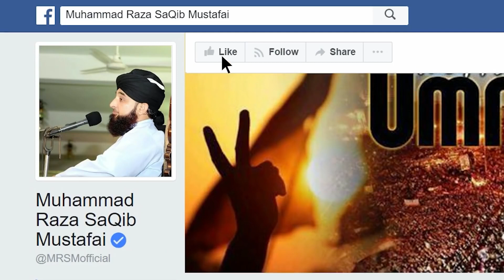Milaad un Nabi ki fazeelat aur dalail - Maulana Muhammad Raza Saqib Mustafai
The ones who argue will argue and the ones who love to send durood and salaam on the Beloved (saw) will spend the night in worship and gratitude, yearning for His proximity. So let everyone do what they are inclined towards. The point to be remembered is that the ikhtilaaf (disagreement) among the ulema is on singling out one night for worship. IT IS NOT ABOUT WHETHER OR NOT ONE SHOULD EXPRESS HAPPINESS OVER HIS (SAW) BLESSED BIRTH. The best of the ulema would say that everyday we should celebrate the Mawlid by giving thanks to Allah that He sent us RasoolAllah (saw).  Everyone is in agreement that the best and most blessed event in human history is the day the Chosen One (saw) was born and sent to this world. If a person is not happy for his (saw)'s blessed birth then that person is NOT a Muslim. Only the shaytaan dislikes that day. It is said in a hadith that Shaytaan cried on the day the Prophet (saw) was born. And the followers of Shaytaan spend that day in online arguments with people.
Allah says that the Prophet (saw) being sent to the world is the biggest favour on humanity:
"Indeed Allah conferred a great favour on the believers when He sent among them a Messenger (Muhammad SAW) from among themselves." (3:164)
Allah tells his servants to celebrate and rejoice for HIS MERCY: "Say, ˹O Prophet,˺ “It is for Allah’s grace and MERCY (bestowed on them), let them REJOICE." (10:58)
And what is His Mercy? The Chosen One (saw) !
Allah says He sent the Prophet (saw) as THE MERCY TO ALL THE WORLDS.
“And We have not sent you, [O Muhammad], except as a mercy to the worlds.”. (21:107)
Even the Prophet (saw) used to give thanks for his birth. In a Sahih Hadith it is said that the Prophet (saw) would fast on Mondays BECAUSE HE WAS BORN ON A MONDAY.
Prophets are born on auspicious days:
Speaking of the greatness of the day of Jum`ah (Friday), the Prophet said in his hadith: “On that day [i.e. Jum`ah], Allah created Adam.” This means that the day of Friday is emphasized because Allah created Adam on that day.
The Sahaba used to celebrate the Mawlid:
The Prophet (saw) saw a group of Sahaba. He (saw) asked them what they were doing? They said," We have come together to pray to Allah and praise Him for guiding us to His religion and BLESSING US WITH YOU. " He (saw) said, "I ask you by Allah is that the only reason ? They said, yes. He (saw) said," Jibreel came to me and told me that Allah Most High is boasting of you to the angels" (Sunan Nasai 5426)
The first person to celebrate the birth (Mawlid) of the Prophet (saw) was the great Sahabi and uncle of the Prophet (saw) Al Abbas (ra) who recited a beautiful poem on the day the Prophet (saw) was born.
The greatest scholars have praised the practice of sending more durood on this day and commemorating the blessed life of the Prophet (saw):
The Imam of the our Salafi brothers and sisters said this:
This is Ibn Taymiyya’s opinion about Mawlid from the Collected Fatwas, Majma` Fatawa Ibn Taymiyya, Vol. 23, p. 163 and his Iqtida’ al-sirat al-mustaqim, p. 294-295"
"To celebrate and to honor the birth of the Prophet and to take it as an honored season, as some of the people are doing, is good and in it there is a great reward, because of their good intentions in honoring the Prophet."
Ibn Kathir:
Imam Ibn Hajar al-`Asqalani, in his book al-Durar al-kamina fi `ayn al-Mi’at al-thamina, mentions that Ibn Kathir, a muhaddith from among the followers of Ibn Taymiyya, “in the last days of his life wrote a book entitled Mawlid Rasul Allah which was spread far and wide. That book mentioned the permissibility and praiseworthiness of celebrating the Mawlid.”
Ibn Kathir’s book was edited and published in 1961. In it he says, p. 19: “The Night of the Prophet’s birth is a magnificent, noble, blessed and holy night, a night of bliss for the believers, pure, radiant with lights, and of immeasurable price.”
Imam Suyuti and Ibn Hajar Asqalani:
Jalal al-Din al-Suyuti said in his Hawi li al-fatawa: “The Sheikh of Islam and hadith master of his age, Ahmad ibn Hajar (`Asqalani) was asked about the practice of commemorating the birth of the Prophet, and gave the following written reply":
We can infer from the Sahih Hadith that the Jews celebrated 10th Muharram because Moses was saved from the Pharoah on that day. We can infer from this the validity of the Mawlid.
WHAT BLESSING IS GREATER THAN THE BIRTH OF THE PROPHET, THE PROPHET OF MERCY, ON THIS DAY (12 Rabiul awwal) ? IN LIGHT OF WHICH, ONE SHOULD TAKE CARE TO COMMEMORATE IT ON THE DAY ITSELF IN ORDER TO CONFORM TO THE ABOVE STORY OF MOSES AND THE TENTH OF MUHARRAM
Imam Abu Hanifa:
Abdullah ibn Mubarak (rh) said:" Imam Abu Hanifa (rh) visited Madina on 12 Rabi ul Awwal and I saw Abu Hanifa distributing drinks to the children and telling them to rejoice as IT IS THE DAY RASOOLALLAH WAS SENT TO US" (Shaybani Hadaiq al anwar 1/140 and Ibn Rajab Jami al Ulum wal Hikm 1/223)